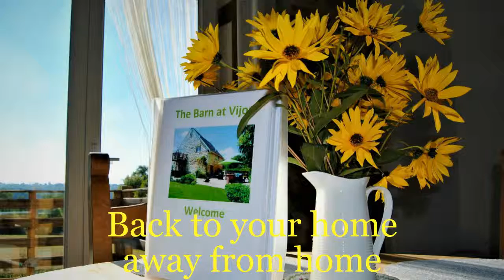'Allo 'Allo! The Barn at Vijon